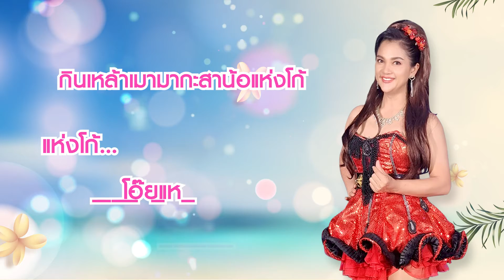เพลง ลำเต้ย ฮักคนขี้เมา ศิลปิน ต้นอ้อ รัตนา ดาเหลา 【LYRIC VIDEO】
เพลง : ลำเต้ย ฮักคนขี้เมา
ศิลปิน : ต้นอ้อ รัตนา ดาเหลา
เรียบเรียง วัฒนา น้ำจันทร์

 เกริ่น)เหลียวเห็นคนผู้มักเหล้า น้องอยากเอาไปซอน เอาไปซ้อนดอกซอนบ่อน
อยากมีแฟนคนเมา เอาไปเป็นน้อคู่ซ้อนไปนอนร่วมฮ่วมอีนางโอยเด้น้อ… พี่ชายเอย…

(เพลง)น้องอยากมีแฟนคนเมา น้องอยากมีแฟนคนเมา ชอบกินแต่เหล้าเป็นแฟนเหลือหลาย
น้องชอบตั้งแต่ผู้ชาย  น้องชอบตั้งแต่ผู้ชาย ที่ชอบเมามายจนหัวทิ่มบ่อ คนเมาไม่หลอกก็เอ๊าก็เอา

มีไหมแถวนี้ขี้เมา มีไหมแถวนี้ขี้เมา ที่กินแต่เหล้าเป็นนิจสิน ข้าวปลาไม่อยู่ไม่กิน ข้าวปลาไม่อยู่ไม่กิน เมานอนเกลือกดิน เมาแอะเมาแอ่น น้องอยากมีแฟน มีแฟนขี้เมา

น้องชอบคนดื่มสุรา น้องชอบคนดื่มสุรา กินเหล้าเมายามาแต่ไหนๆ คนเมาละพี่เป็นแฟนใคร คนเมาละพี่เป็นแฟนใคร มีเจ้าหัวใจหรือยังเล่าพี่ เข้ามาทางนี้จะจีบเป็นแฟน

(ลำเต้ย) บ่มีเงินแสนเงินล้าน บ่มีเงินแสนเงินล้าน มีพันสองพันน้องกะบ่ว่า แบ่งให้สาวนางกะสะน้อแหน่อ้าย แหน่อ้ายโอ้ย แหน่อ้าย แหน่อ้าย
ใบร้อยนั่นละแม่นบ่เอา คันเมาเต็มที่มาแล้ว คันเมาเต็มที่มาแล้ว ม่วนซื่นโฮแซวให้อ้ายนั้นป่อน เอารางวัลมากะสาน้อจั่งฟ้อน จั่งฟ้อนโอ๊ยจั่งฟ้อนจั่งฟ้อน
มาใกล้นั้นล่ะบ่ว่ากัน นางสนคนเมาคนนั้น นางสนคนเมาคนนั้น อย่าไปแพงมันเงินอ้ายหลายพี่ สาวหมอลำกะสาน้อผู้นี้ ผู้นี้ โอ๊ยผู้นี้ ผู้นี้
สนแท้ตั้งแต่ผู้เมา แท้หนาพี่นา คนเมานี่น่า นี่นาคนเมานี่น่า ให้จกเงินมาทะแม้อ้าย… ทะแม้อ้าย…

(เพลง) เมามาสปอร์ตเหลือหลาย เมามาสปอร์ตเหลือหลาย สมเป็นผู้ชายกินเหล้าแท้หนา
พี่เมาถูกหูถูกตา พี่เมาถูกหูถูกตา น้องปรารถนามีแฟนขี้เมา มีแฟนกินเหล้าวาสนาดี

พี่เมาวันจันทร์ถึงเสาร์ พี่เมาวันจันทร์ถึงเสาร์ อาทิตย์ก็เมา น้องชอบเหลือหลาย
ทั้งเดือนมีแต่เมามาย ทั้งปีมีแต่เมามาย เป็นลูกผู้ชายสมบูรณ์แล้วพี่ ให้มาทางนี้จะเอาเป็นแฟน

น้องไม่รังเกียจคนเมา น้องไม่รังเกียจคนเมา ยามพี่เมาเหล้ากะจุ๋มกะจิ๋ม
หน้าตาน่ารักชวนชิม หน้าตาน่ารักชวนชิม อยากนอนจิ้มลิ้มกับคนเมาเหล้า จะแก่จะเฒ่าคนเมาแหละดี

(ลำเต้ย) งามหลายชายเดินมาใกล้ หล่อหลายชายเดินมาใกล้
พอปานเอาไหมากอดน้อพี่ นางหอมอีหลีกะสาน้ออยากได้ อยากได้ โอ๊ยอยากได้ อยากได้
สาแท้ตั้งแต่ผู้เมา เงินเขาเงินเขาตั๋วซื้อ เงินเขาเงินเขาตั๋วซื้อ หมดตีนหมดมือน้องกะบ่ว่า
กินเหล้าเมามากะสาน้อแห่งโก้แห่งโก้โอ๊ยแห่งโก้
รอยยิ้มนั่นจังแม่นหวาน แท้หนาพี่นาคนเมานี่นา นี่นาคนเมานี่นา ยามได๋เมามา คิดถึงน้องคิดถึงน้อง…